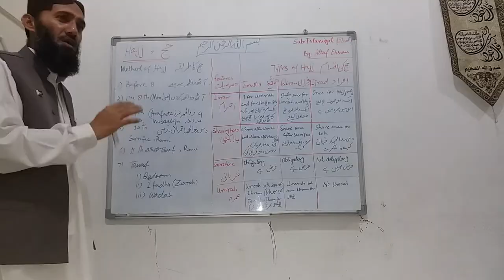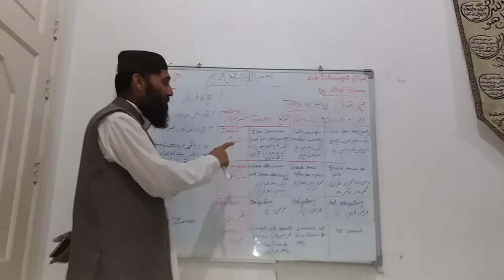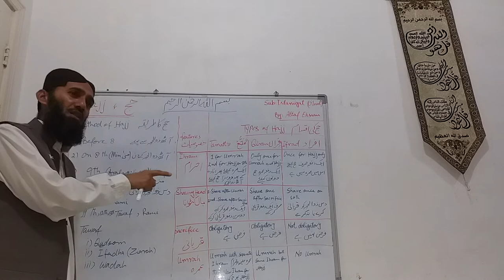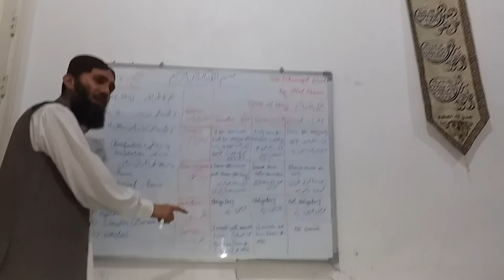Types of Hajj; Learn! how to perform Hajj?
Important for O'Level students and common people who want awareness about Hajj.